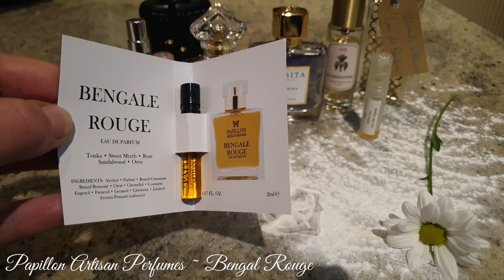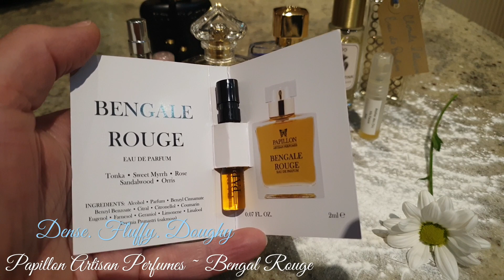My Powdery Fragrances 🧚‍♀️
Dusty, fluffy, woolly, puffy. . . Fragrances that are all things powdery!

Featured (from 2.55):
L' Heure Bleue Guerlain
Poupre Autome Maison Violet
Athalia Parfums de Marly
Iris Fauve Atelier Des Ors
Bengal Rouge Papillon Artisan Perfumes
Dioramour Maison Dior
Splendiris Dusita
Clouds Illusion 4160 Tuesdays
Santal Complet Fragrance Du Bois
Prive Ormonde Jayne
Tonka Imperial Guerlain (Arts and Materials)
Feve Delicious Maison Dior
Essence No.1 Rose Elie Saab
Roses and Chocolate Mancera
The Scent Private Accord Hugo Boss
Bleu Lazuli Armani Prive
Oud Satin Mood MFK